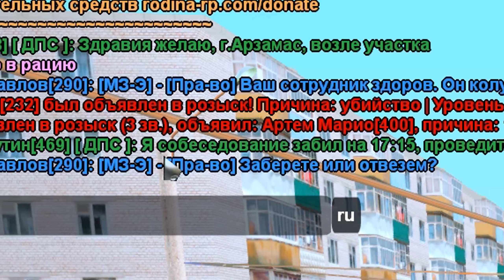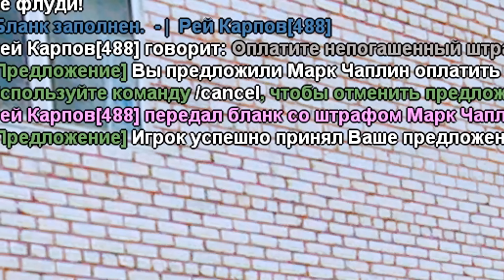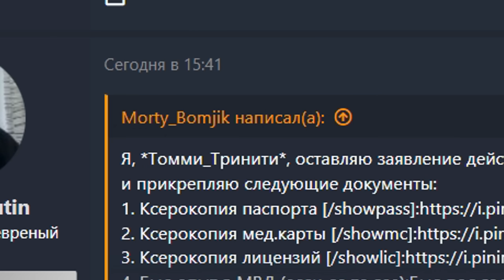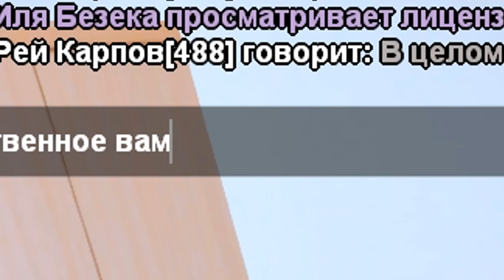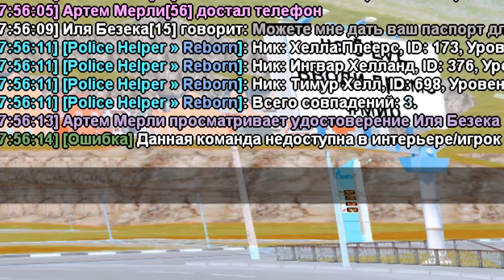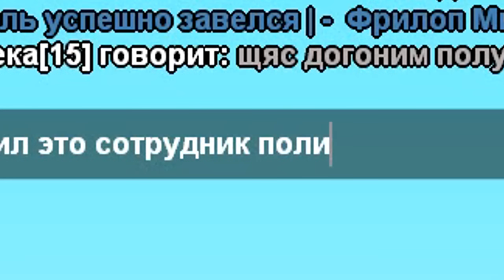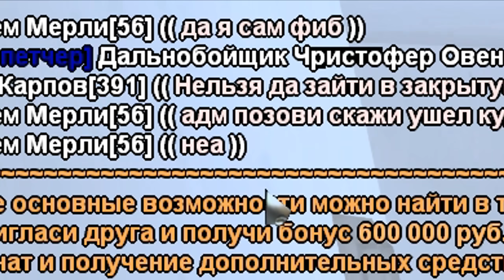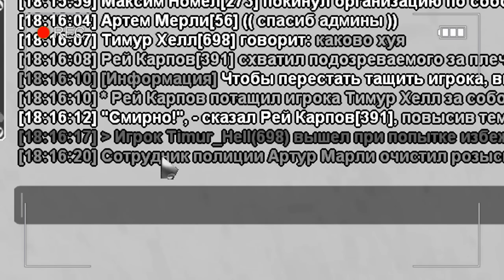СКОРО ЛИДЕР!😇 ПУТЬ от БОМЖА до ЛИДЕРА ПОЛИЦИИ! Серия #44 РОДИНА РП (gta crmp)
💸 Мой промо на деньги: revazz | Вводи с 5-ого LVL и получай 600.000$
👉Мой сервер Северный Округ.
Мой ВК: @revazzoff

В этом видеоролике мы с вами продолжаем играть на проекте Rodina Roleplay. Также я играю на проекте Arizona Role Play. Ранее я играл на проектах: gta rp, гта рп, black russia, блек раша, крмп, crmp mobile, Samp-RP, Trinity, Diamond RP, Advance RP , Radmir RP.